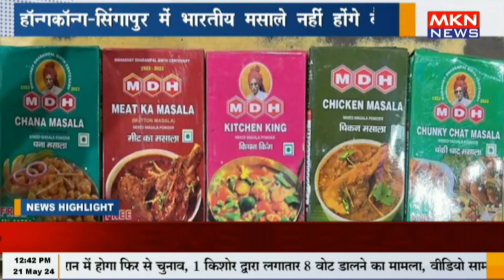हॉन्गकॉन्ग सिंगापुर में भारतीय मसाले नहीं होंगे बैन